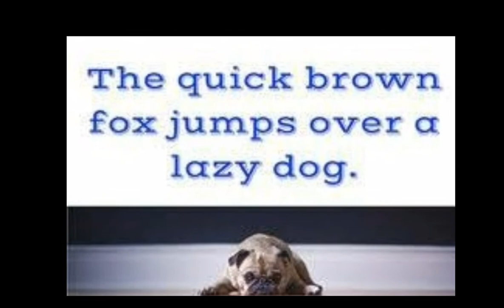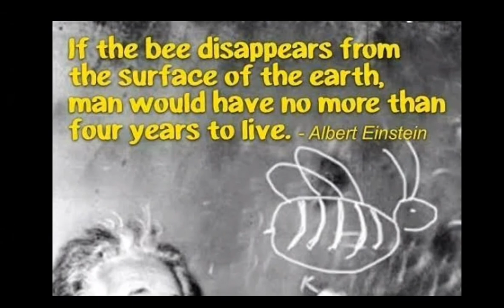Unknown_Facts intresting news in tamil| ஆச்சரியமான தகவல்கள்| MS RAJA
Thailand queen |
Honey in pyramids | polonium element news | mosquito and bee news |
Safety pin | Titanic ship and movie |
Astronomy news |